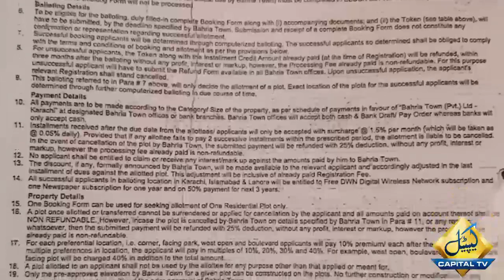Malik Riaz explains new Development Charges at 'Bahria Town Karachi' | Capital TV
Important Message  Malik Riaz Hussain, Chairman of Bahria Town on clarification of development charges 'Bahria Town Karachi'